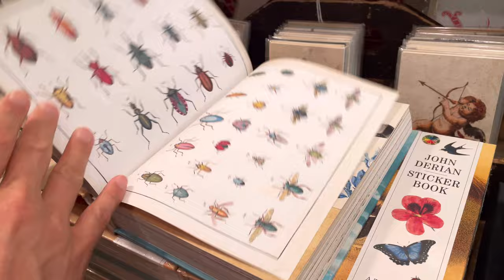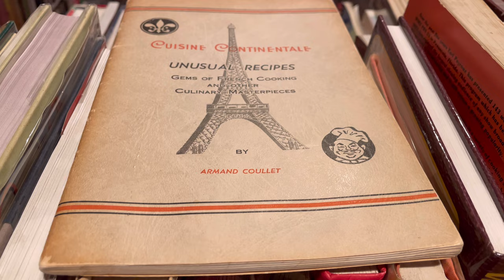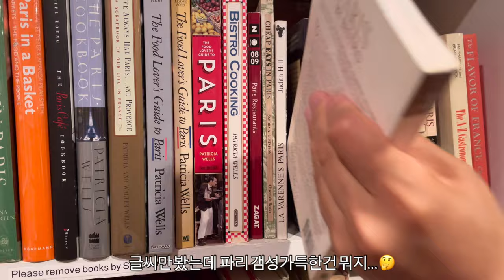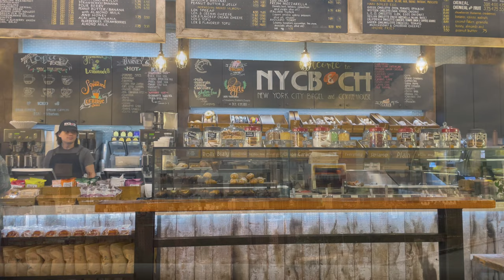[SUB]NEW YORK VLOG | 뉴욕 그릇 덕후의 그릇 구경, 존 데리안, 아스티에 드 빌라트, 보물창고같은 빈티지샵, 빈티지 요리책 서점, 기차칸 식당, 뉴욕 일상 브이로그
그릇 덕후들의 성지같은 존 데리안에서 만난 아스티에 드 빌라트와 보물창고 같았던 빈티지샵, 요리책도 빈티지, 오래된 열차칸 같은 뉴욕 다이너 식당.